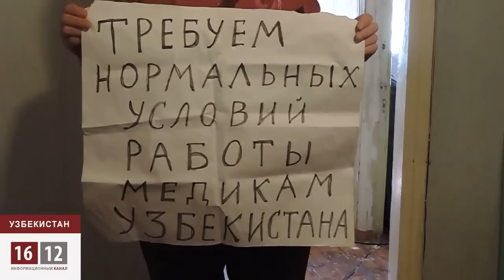Рабовладельческий узбекский строй / 1612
В Узбекистане подошла к своему завершению хлопковая кампания, которая стала очередным примером массового беззакония в отношении миллионов узбекских граждан. Снова жители это страны под страхом увольнений и даже уголовных преследований были вынуждены либо ехать на сбор хлопка, либо отправлять вместо себя профессиональных сборщиков, платя им из своего кармана.

Реквизиты для пожертвований на поддержку и развитие телеканала "1612"